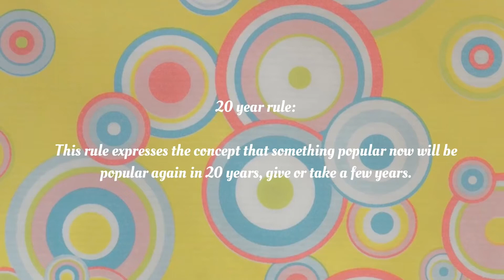1970s Fashion Trends Comeback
Hey guys. It’s Pelli. If you're watching this, I hope you’re having a great day.
In this video, we will discuss the 1970s fashion that’s making a not so sneaky comeback.

intro: 0:00

introduction: 0:24

trends: 2:55

conclusion: 9:00